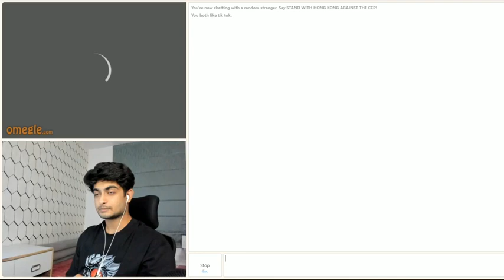Kaizer Girlfriend On Omegle 😱😱😱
your query:-

Kaizer
Girlfriend
Omegle
Kaizer love
Kaizer roster
Kaizer take up line
Kaizer Girlfriend